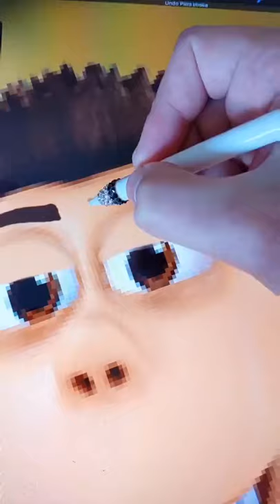Sheen Estevez GLOW UP 😩 Transformation